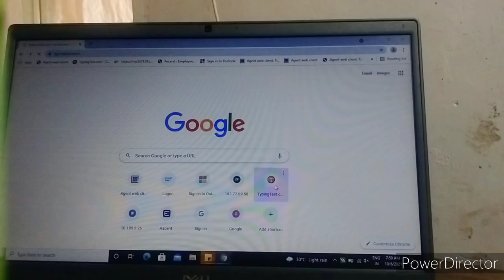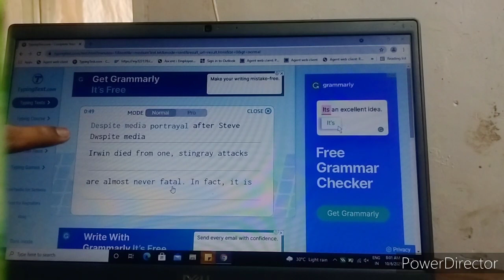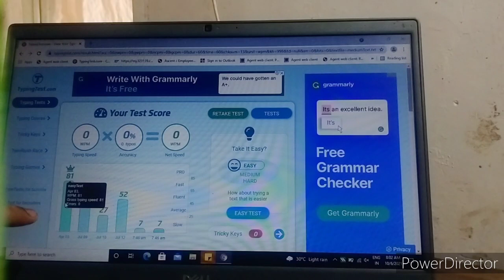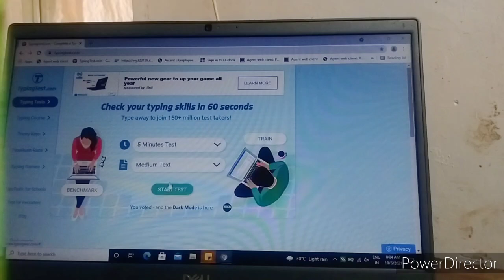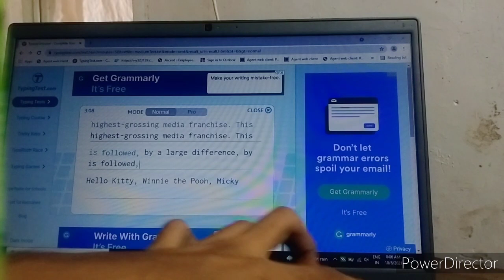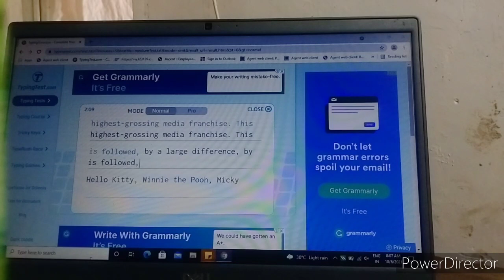postman MTS 2021|| POSTMAN MTS typing test live || mhpost live typing test formatt || paper २&३study